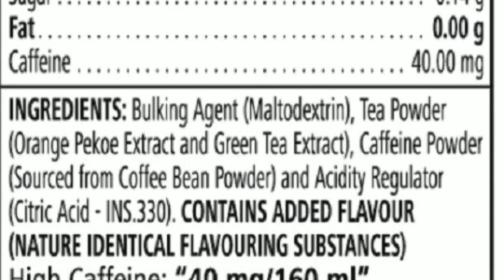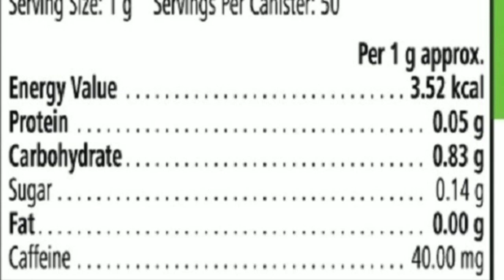Herbalife afresh energy drink for weight loss | Benefits, use and side effects